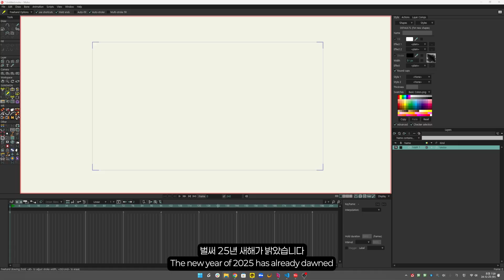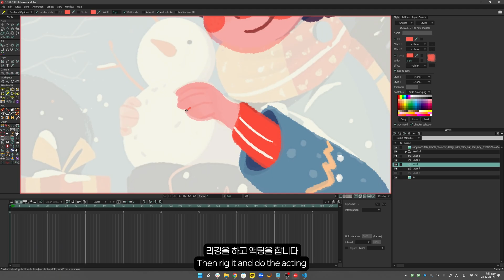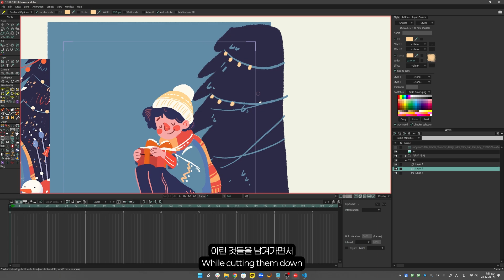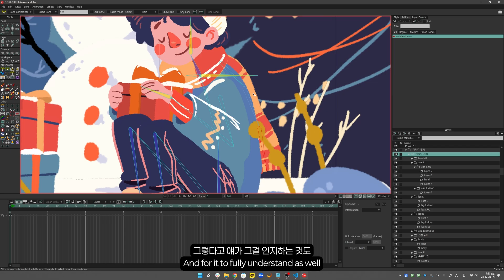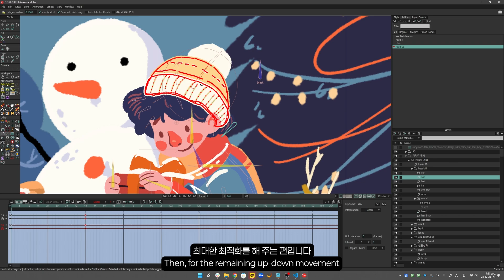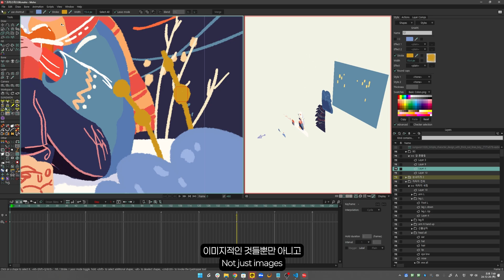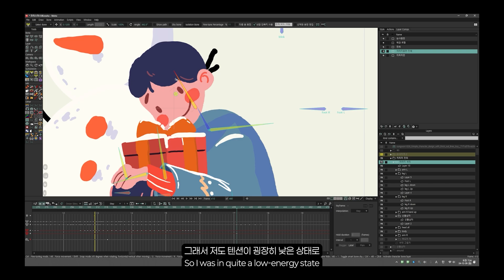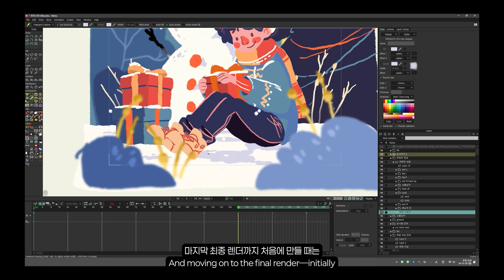모호 애니메이션 리깅/애니메이팅 제작과정! ｜ Moho Pro 14.3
크리스마스 애니메이션 작업 과정 영상입니다~!

벌써 1월이 다 지나가고 있습니다... 핫핫...
설날은 잘 보내셨나요 여러분~?
모두 새해 복 많이 받으시고 25년도 함께 애니메이팅 합시다!🔥🔥
함께하는 애니메이팅! 멤버십 가입하기 ✨
■ 사용 프로그램 및 장비 정보 :
  ●프로그램 _ 어도비 프리미어 프로 (Adobe Premiere pro)
  ●프로그램 _ 모호애니메이션 (MOHO Animation)
  ●녹화 _ 오비에스 스튜디오 (OBS studio)